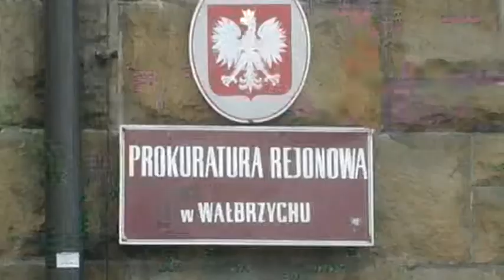Telewizja Wałbrzych - Sanatoria Dolnośląskie - kolejne zatrzymania